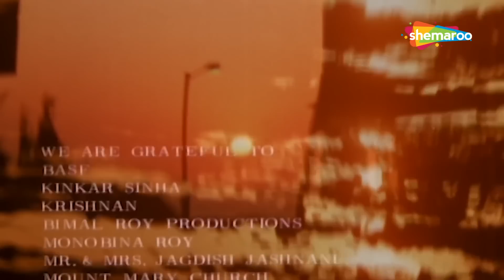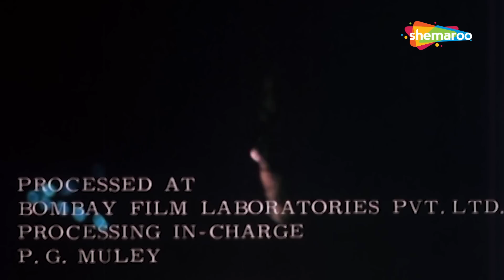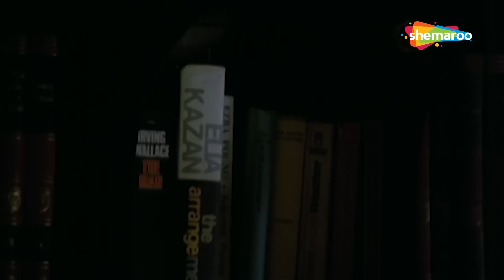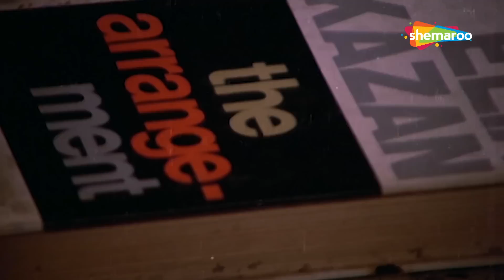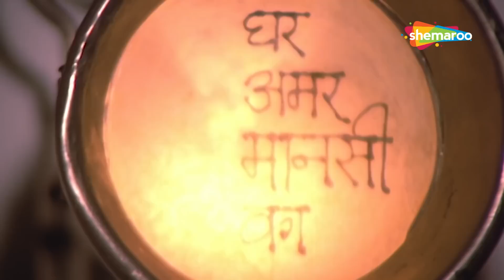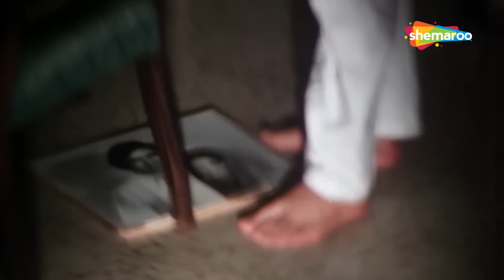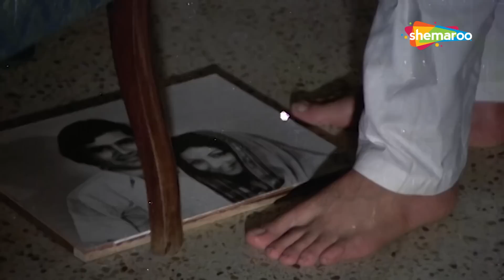आविष्कार 1974_राजेश खन्ना_शर्मिला टैगोर की सुपरहिट म्यूजिकल रोमांटिक (HD) फिल्म_@सदाबहारHindiMovies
आविष्कार, 1974,राजेश खन्ना, शर्मिला टैगोर , सुपरहिट म्यूजिकल रोमांटिक (HD) फिल्म,सदाबहार Hindi Movies,